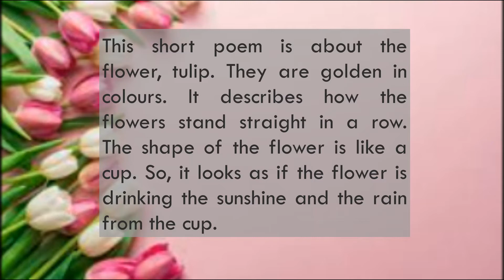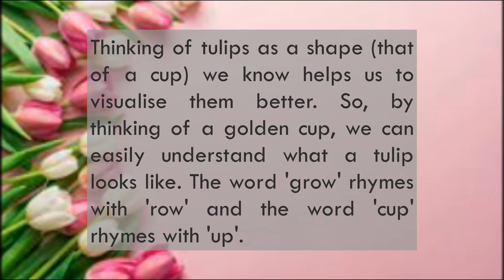Song Tulips By V.W Lachicotte Gulmohar Class 1 - Explanation & Recitation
This poem is about tulips. Tulips grow straight and in rows in the garden. They are golden in colour. The shape of tulip flowers makes them look like cups. The cup like tulips seem to be collecting both rain and sunshine. They seem to be drinking in the rain and the sunshine.

Thinking of tulips as a shape (that of a cup) we know helps us to visualise them better. So, by thinking of a golden cup, we can easily understand what a tulip looks like. The word 'grow' rhymes with 'row' and the word 'cup' rhymes with 'up'.